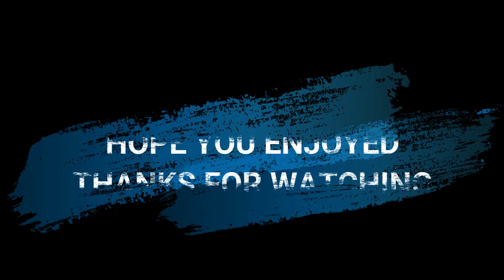REVEALING THE META OF SEASON 10 CALL OF DUTY MOBILE || M13 META || 39 KILLS + BEST LOADOUT FOR RANK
PC SPECS

Intel Core i5 9th Gen 9400F
ASUS 3X TUF GAMING GTX1660 SUPER 6GB DDR6

MOBILE DEVICE

codmobilebattle​​​​ royale
callofdutymobile​​​​ battle royale